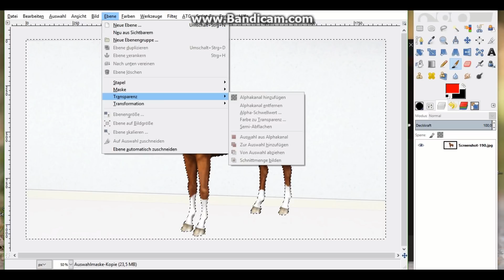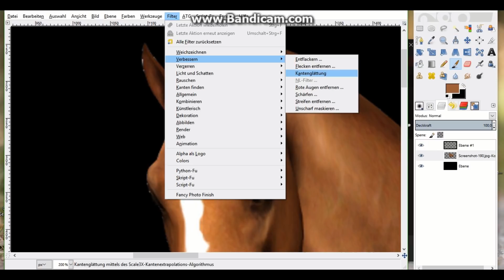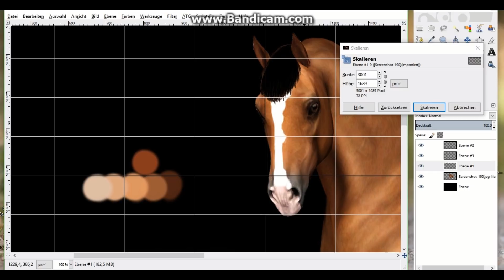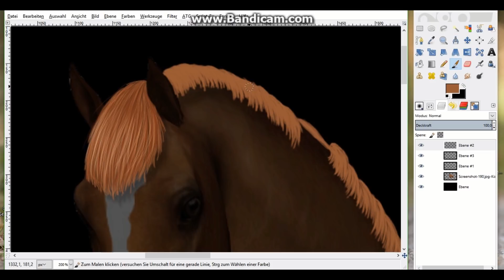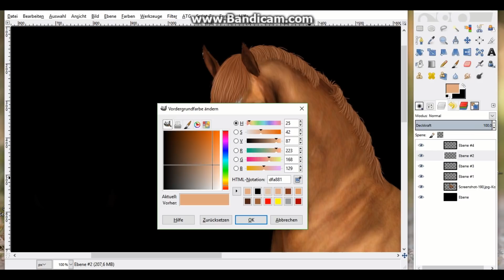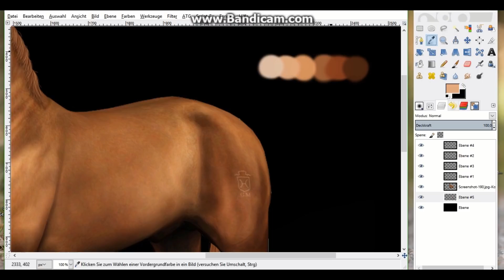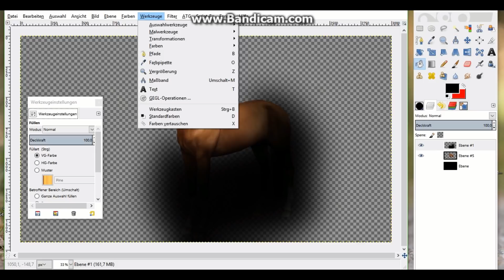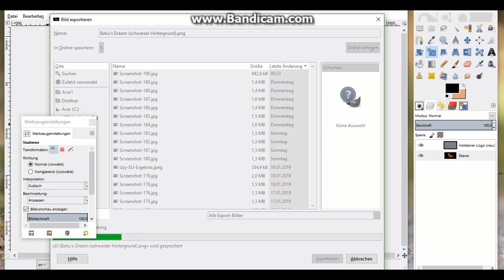Tutorial - Fuchslanghaar zeichnen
Hier ein neues Tutorial von mir, wie ich im Moment mein Fuchslanghaar zeichne.

Bearbeitungsprogramm: Gimp 2.0
Aufgenommen mit: Bandicam free version
Video bearbeitet mit: Magix video Deluxe
Grafiktablet: Wacom Intuos Touch & Pen